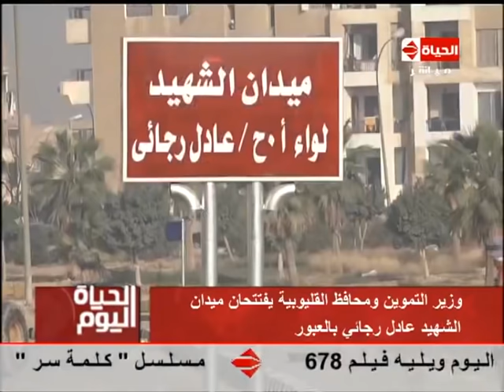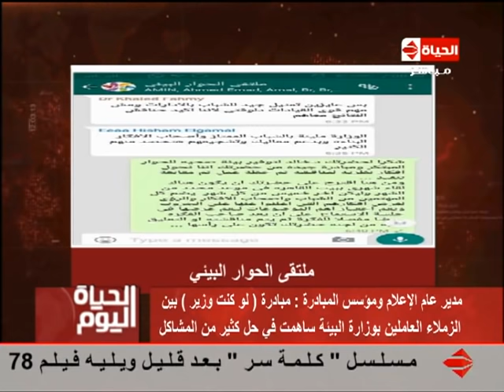الحياة اليوم - حلقة الخميس 9-3-2017 مع الإعلامي تامر أمين- Al Hayah Al Youm